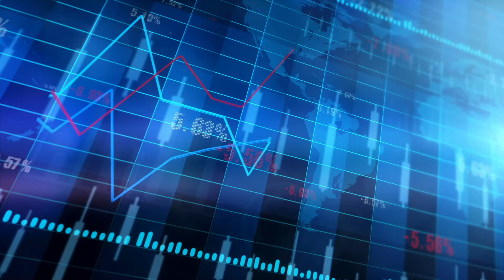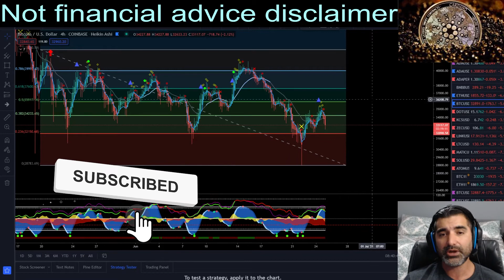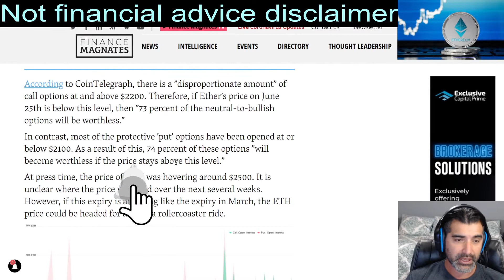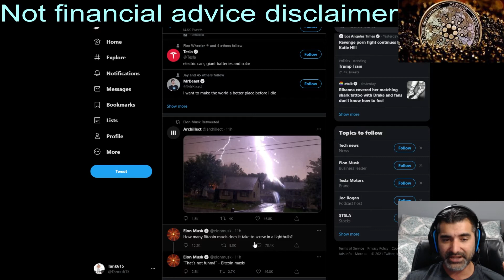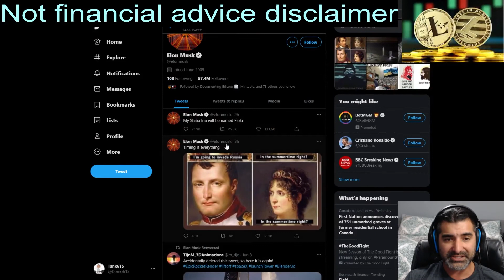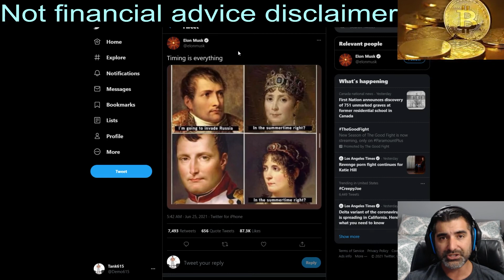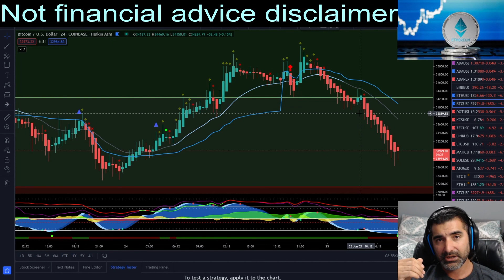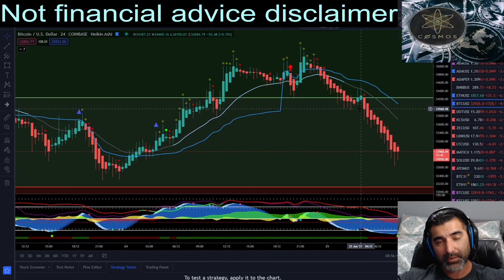BITCOIN-ETHEREUM-CARDANO Chart update and ELON shows us his true colors!!!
Join us as we talk about the current price action for crypto and how we feel about the worlds biggest clown tweeting again...